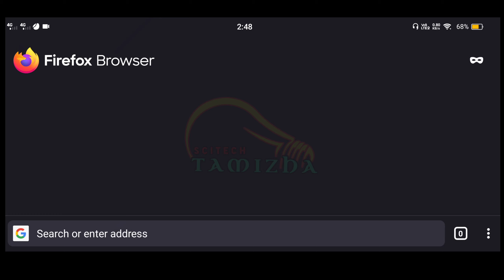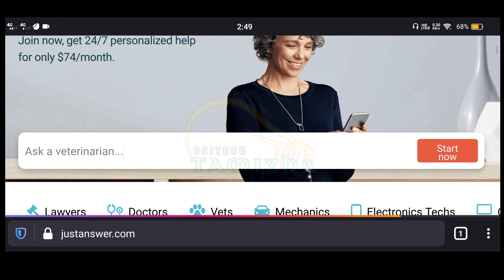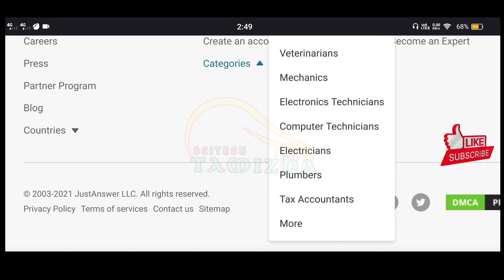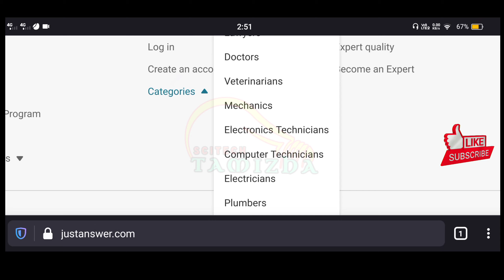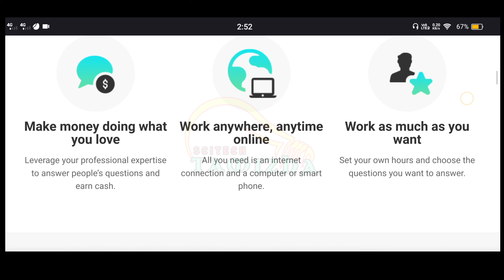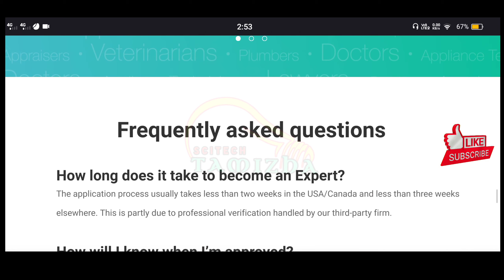Earn money with your answer🤑🤑🤑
JustAnswer is an online question and answer website. On there, you can make money answering questions in a range of categories, such as medical, legal, and veterinary medicine.

JustAnswer has been featured by major news outlets such as CNN, NBC, and FOX.

According to JustAnswer, experts on the site make $2,000 to $7,000 a month answering questions in their field of expertise.

When you apply, you will need to provide relevant licenses or certifications, and the site also performs a background check. It works with a third-party verification firm to check your credentials, which takes a few days